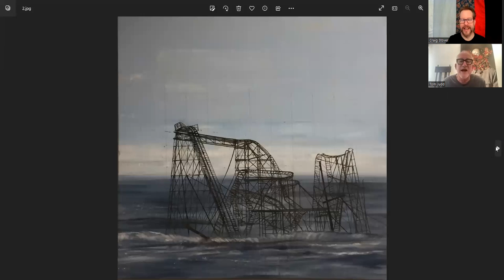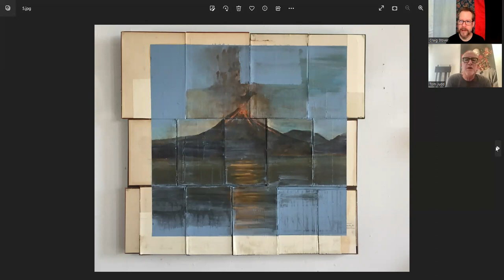ArtShow with artist Tom Judd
Artist Tom Judd sits down to talk about his work, how it began, and what interests him most (including several shades of blue). Toms talks with Craig Stover in this episode of ArtShow to discuss where he finds his source materials, his working process when making collages and what he thinks about when he's working.  This interview was so much fun to make and gives so much insight into the creative process.

Tom Judd grew up in Salt Lake City and attended the University of Utah from 1970 to 1972. He attended the Philadelphia College of Art where he studied with Rafael Ferrer, Bob Kulicke, and Larry Day.

Judd first exhibited his art work at the Philadelphia Museum of Art in 1979, where at 25 he was included in a survey show entitled Contemporary Drawing: Philadelphia curated by Ann Percy and Frank Goodyear. The museum purchased a work from that exhibit for their permanent collection.

Judd has gone onto exhibit his work in distinguished commercial galleries and Museums across the country. He is in major collections, including the Philadelphia Museum of Art, The Pennsylvania Academy of Art and the Birmingham Museum of Art.

Judd works in a variety of medium including painting, collage, photography and installation work. This includes major public art projects such as the Independence Hall subway station in Philadelphia.

ArtShow host: Craig Stover